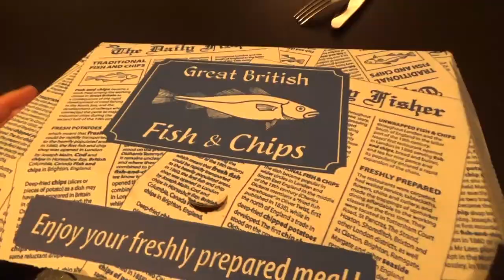Honestly not really doing much! DAILY VLOGS UK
We didn't have anything planned today, so we're honestly not doing much. I spend quite a bit of time experimenting with lighting for the vlogs (though mercifully not on camera - ha ha!). I go for a walk or two, IB comes over and we have fish and chips for tea - that's two traditional British dishes in two days! IB marks Izzy's maths and sees about sending that defective FIMI Palm back. Fingers crossed about that!

Oxford AQA History for GCSE: Germany 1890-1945: Democracy and Dictatorship: